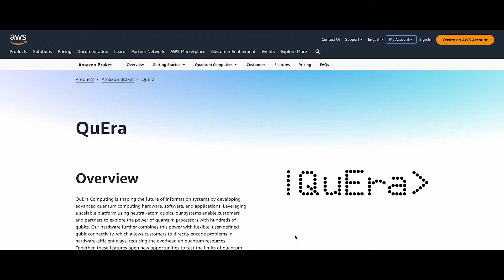QuEra Unveils the Future of Quantum Computing with Neutral-Atoms | Last Week in Quantum Podcast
Join us in an enthralling episode of Last Week in Quantum, as we take a deep dive into the groundbreaking realm of Neutral-Atom Quantum Computers with our special guest from QuEra Technologies. This week, we're peeling back the layers of quantum's most exciting advancements and what it means for the future of computing.

CHAPTERS
0:00 Last Week in Quantum
0:17 QuEra Computing Inc.
0:57 Many ways to build a quantum computer
3:40 Quantum Computing Evolutionary or Revolutionary?
6:30 Utilizing Open Source for Quantum Computing
8:15 Will Quantum Computers be able to hack our encryption?
9:07 Store Now, Decrypt Later
10:00 On-premises quantum computing demand

In this focused discussion, we unravel how QuEra is pioneering the quantum revolution with its state-of-the-art neutral-atom approach. Discover the mechanics behind QuEra's powerful quantum systems, and explore their potential to transform industries by solving complex computations that are beyond the reach of classical computers.

Our guest expert demystifies the principles of quantum computing, shedding light on topics such as quantum entanglement, qubit scalability, and error correction. This is an unmissable opportunity for enthusiasts and professionals to grasp the nuances of neutral-atom technology and its significant edge over traditional methods.

Enhance your understanding of how QuEra's cutting-edge developments are contributing to the rapidly evolving quantum landscape. Gain insights into the strategic integrations and partnerships that accelerate the adoption and practical application of quantum technologies in various sectors.

Leveraging key terms such as Quantum computing, Neutral-Atom Quantum Computers, and QuEra Technologies, this video is not only a treasure trove of knowledge but also a beacon for those searching for expertise in the quantum field. Don't miss out – immerse yourself in the intriguing world of quantum possibilities and be part of the conversation that's shaping our technological tomorrow.

Engage with us in the comments below and share your thoughts on how quantum computing will redefine the framework of data processing.
Stay ahead of the curve with Last Week in Quantum. Your glimpse into the future of technology begins now.